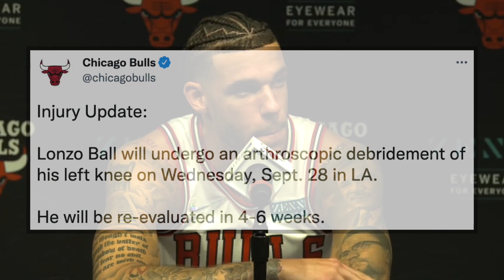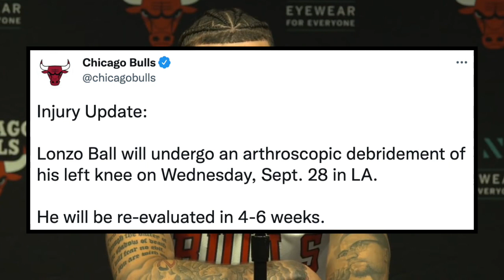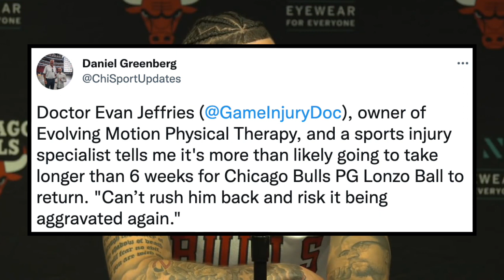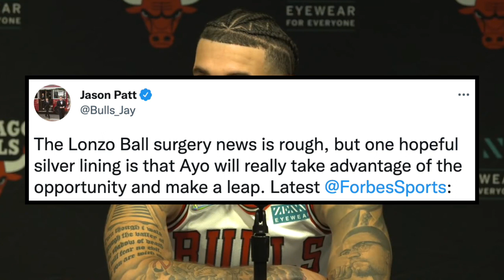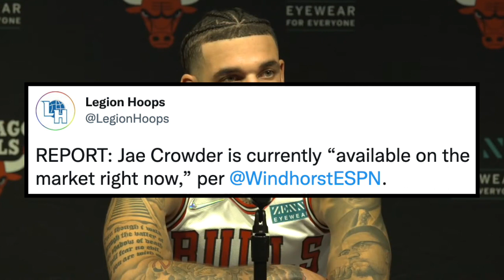Latest Chicago Bulls News! Lonzo Ball Surgery! Bulls Starting PG & Jae Crowder Trade Rumors!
Lonzo Ball, Alex Caruso, Ayo Dosunmu, Zach LaVine, Coby White, Javonte Green, Dalen Terry, Demar DeRozan, Derrick Jones Jr, Patrick Williams, Nikola Vucevic, Andre Drummond, Marko Simonovic, Tony Bradley